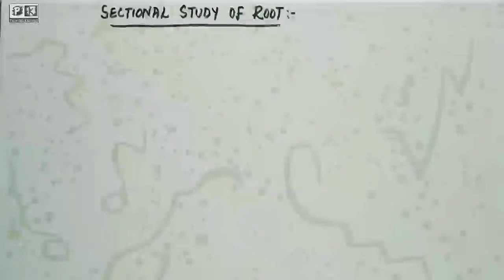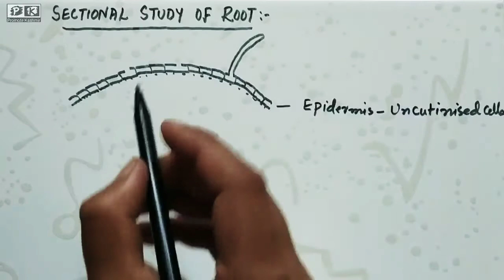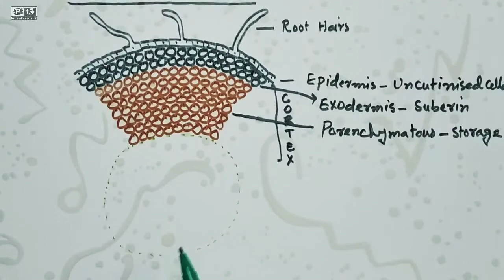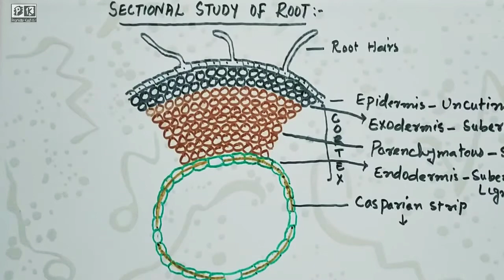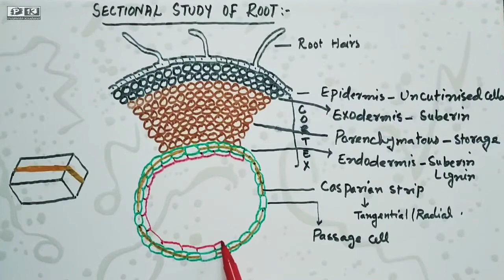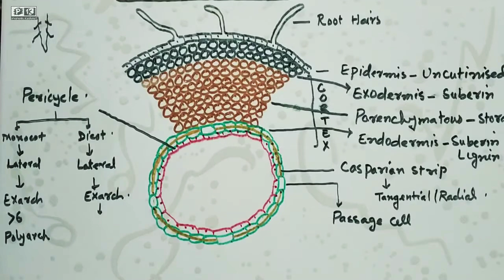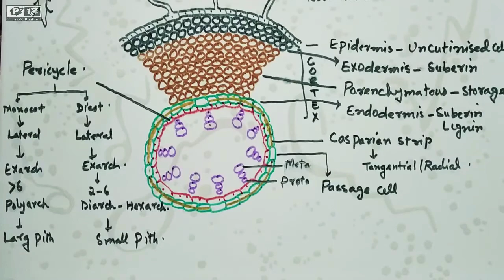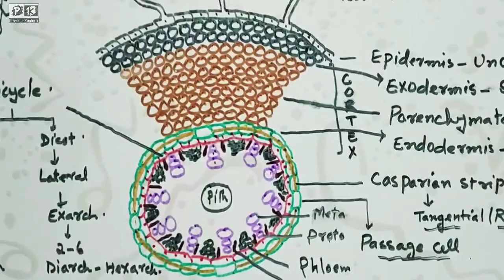Sectional study of root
Dicot root